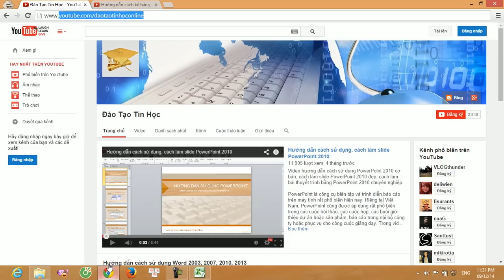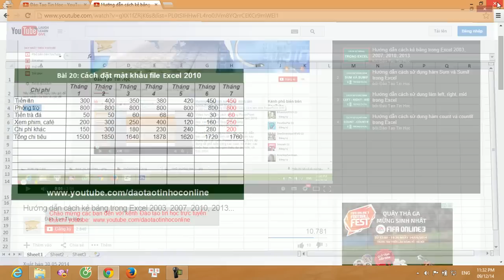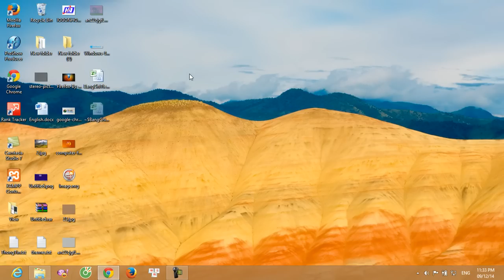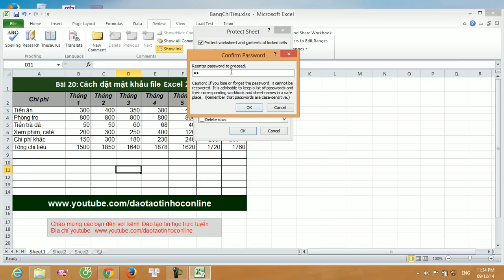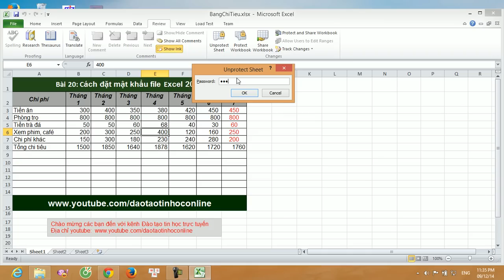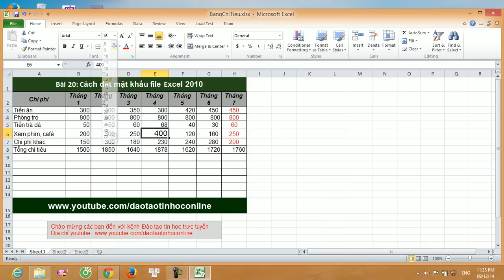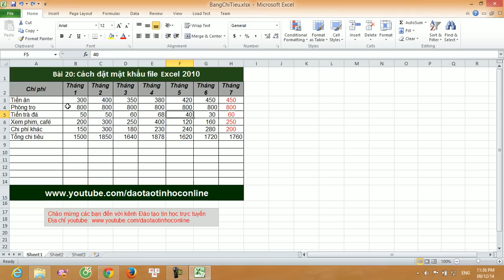Cách đặt mật khẩu cho file Excel 2007, Excel 2010, 2013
Hướng dẫn cách cài đặt mật khẩu cho file Excel 2007, Excel 2010, Excel 2013..., cách đặt password cho file Excel để bảo vệ tài liệu file Excel.
👉 Bộ video học Excel cơ bản Online cực hay và hữu ích
Ở video này mình thực hiện trên Excel 2010, tuy nhiên cách đặt pass cho file Excel 2007, Excel 2013 cũng gần như giống hoàn toàn so với phiên bản Excel 2010. Vì thế, nếu các bạn đang sử dụng Excel 2007, 2013 có nhu cầu đặt mật khẩu cho file Excel thì các bạn có thể tham khảo video này. Riêng với Excel 2003 thì có khác một chút, vì thế ở một video khác mình sẽ hướng dẫn chi tiết về vấn đề này.

Cách đặt mật khẩu cho file Excel không cho người khác mở file:

Nếu các bạn đặt mật khẩu như này thì người khác bắt buộc phải có mật khẩu mới có thể mở được file Excel. Như vậy các dữ liệu trong file Excel của bạn sẽ được bảo vệ tuyệt đối. Để làm được điều này các bạn thực hiện như sau: Vào File, chọn Info, sau đó các bạn chọn protect workbook, một cửa sổ hiện lên các bạn nhập mật khẩu để mở file excel sau đó nhấn OK. Tiếp đến bạn lại nhập lại mật khẩu vào ô textbox mà Excel hiện lên và cũng nhấn OK. Sau đó bạn có thể lưu file Excel của chúng ta vào máy tính, lần sau khi mở file này nên bắt buộc bạn phải nhập mật khẩu thì mới có thể mở được.

Nếu trong trường hợp bạn không cần bảo vệ tài liệu này nữa, bạn có thể bỏ mật khẩu khi mở file đi. Các thao tác các bạn làm giống như đặt mật khẩu, tuy nhiên khi các bạn click vào protect workbook, bạn xóa mật khẩu mà Excel đang lưu đi và lần sau khi mở file bạn sẽ không cần phải nhập mật khẩu nữa.

Cách đặt mật khẩu cho file Excel để không cho người khác sửa chữa nội dung:

Nếu bạn không muốn cho người khác sửa chữa nội dung tài liệu của mình, nhưng bạn vẫn để họ có thể xem được tài liệu đó thì bạn làm như sau: Vào tab Review trên khung Ribbon, sau đó các bạn chọn protect sheet, một cửa sổ hiện lên các bạn nhập mật khẩu vào đây và chọn OK. Sau đó các bạn nhập lại mật khẩu vào cửa sổ tiếp theo và chọn OK. Như vậy với thao tác tạo password cho file excel này, người khác sẽ không thể sửa đổi nội dung trong file của chúng ta được.

Nếu trong trường hợp bạn muốn sửa đổi nội dung của file này, bạn lại làm như vậy và bạn sẽ nhập mật khẩu của bạn vào thì file Excel của bạn lại trở về như bình thường.

P/s:
Vì một số lý do nên kênh Youtube chính thức của Đỗ Bảo Nam Blog được chuyển về kênh các bạn yêu thích Đỗ Bảo Nam Blog xin hãy đăng ký và theo dõi các video tại kênh mới này. Dưới đây là những trang chính thức của Đỗ Bảo Nam Blog